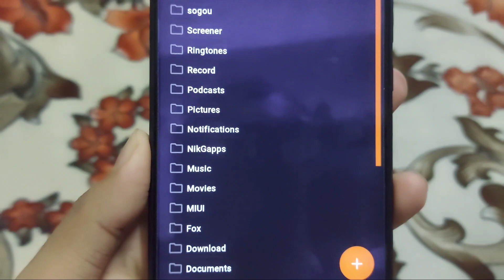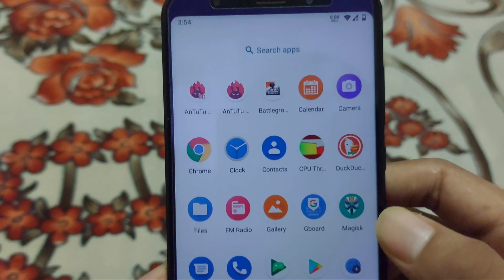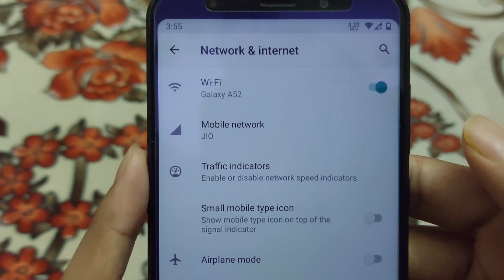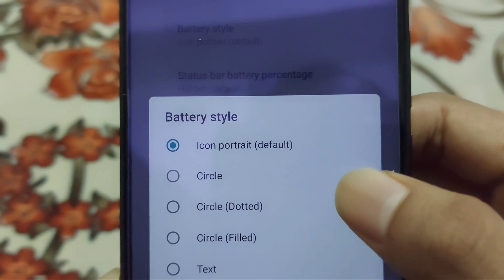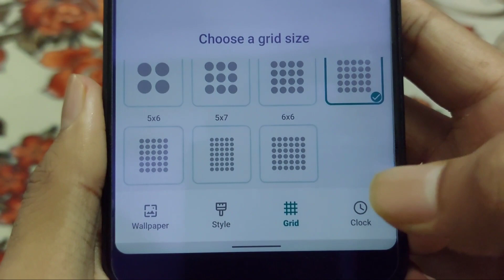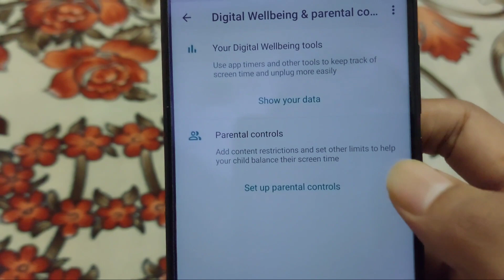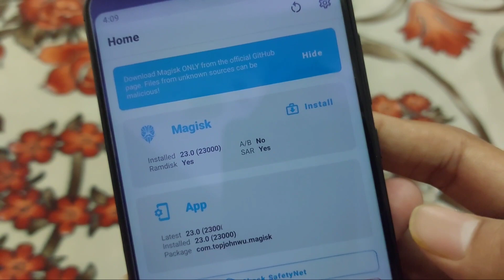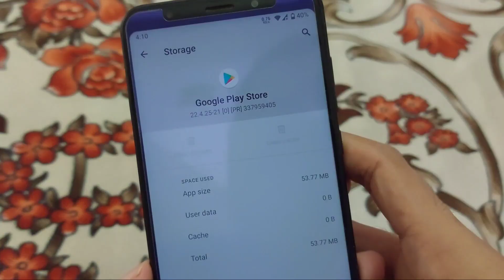ARROW 🏹 OS | SMOOTH & FAST | ANDROID 11 ROM | REDMI 5 PLUS | REDMI NOTE 5 | VINCE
📌Did you like my work? Show your support by Like & sharing videos❤️

ARROW OS FOR REDMI 5 PLUS
Unofficial Arrow OS 11.0 Update
Device: Redmi 5 Plus
Date: 17 July 2021
By: @srinandek
what's new:
* Intial Android 11 build
* July Security Patch
* DA kernel with lnx v4.9.275

Note:
* Less customisation enabled from device side sources.
* It's Vanilla
* Clean Flash recommended.
* Nik Gapps recommended.
* SeLinux Enforcing.
* Working Vilte.
* Working Screen cast.

📥 𝗗𝗢𝗪𝗡𝗟𝗢𝗔𝗗 𝗟𝗜𝗡𝗞
Arrow Os 11.0 Rom For Redmi 5 Plus / Redmi Note 5 :

Installation Notes -

1. Boot into custom recovery. (OrangeFox recommended)
2. Wipe dalvik cache, cache, system, data and vendor.
3. Flash ROM.
4. Flash Gapps(Vanilla Version)
5. Flash Magisk (Optional)
6. Reboot, setup and enjoy!

Timestamps

00:00 Intro
00:06 Installation Process of Arrow Os
01:28 Boot Animation of Arrow Os
01:48 Review Of Arrow Os
05:53 Antutu benchmark score
06:46 Safetynet Pass & Certified Playstore
08:29 Outro